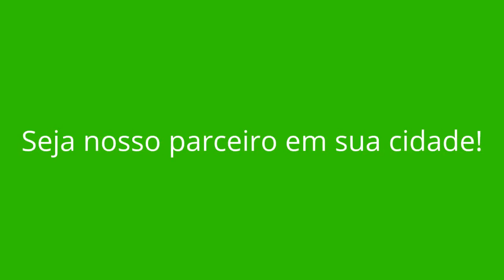GOIABEIRA - MG (OPORTUNIDADE DE RENDA EXTRA)